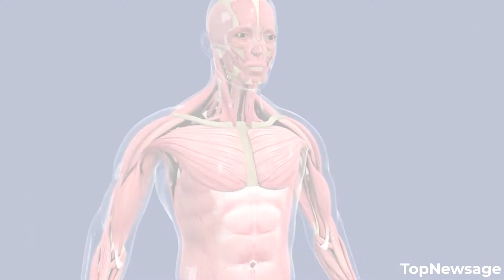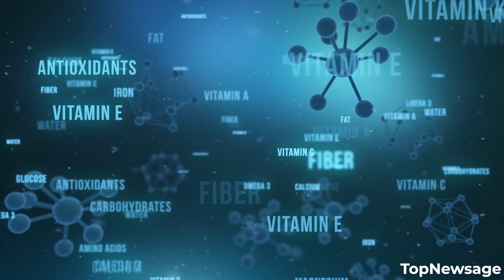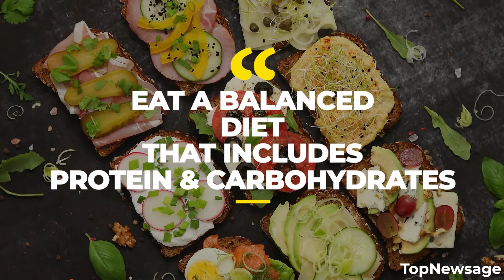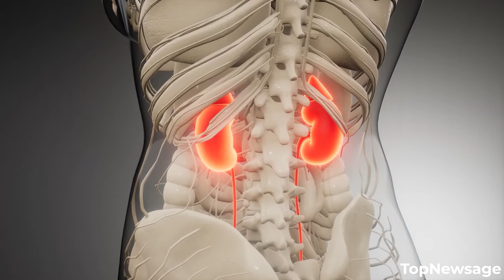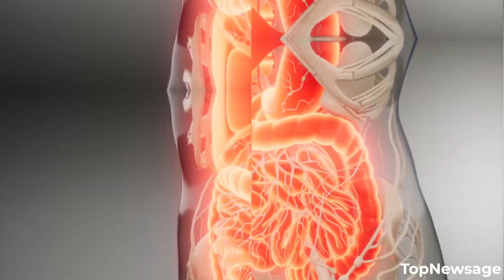What happens to you when you eat too much protein?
Today we will look at what happens when you start eating too much protein?

Protein is a nutrient that is important for the body to function properly. It is found in many foods, including meat, poultry, fish, eggs, dairy products, and legumes. Too much protein has many health risks for us. In this video we will see too much protein side effects. Too much protein symptoms help you to know if you are taking too much protein. It's especially harmful if you are taking too much protein in one meal.

0:00 What if you eat too much protein?
1:07 You may experience nausea, vomiting, and diarrhea.
If you consume too much protein, you may experience nausea, vomiting, and diarrhea. These side effects are caused by the body trying to break down the excess protein and can be very unpleasant.

1:31 You may experience muscle cramps and fatigue.
If you consume too much protein, you may experience muscle cramps and fatigue. Muscle cramps are a result of the body's inability to get the protein it needs, and fatigue is a result of the body's inability to get the energy it needs.

2:06 You may experience a decreased appetite.
If you consume too much protein, you may experience a decreased appetite. The medical term for this is anorexia. Protein is essential for the body, but too much can lead to such negative consequences.

2:36 You may experience weight gain.
If you eat too much protein, you may experience weight gain. Protein is a key component of muscle, and when you consume too much of it, your body can't burn it as energy.

3:24 You may feel Tired All the Time.
If you're tired all the time, it might be because you're eating too much protein. Protein is a key part of a healthy diet, but too much can make you tired.

3:49 You may develop a Bad Breath.
If you eat too much protein, you may develop bad breath. Protein is a key component of the human body and helps to build and maintain muscle mass.

4:11 You're Constipated
If you're constipated, it may be due to eating too much protein. Too much protein can cause your body to produce less stool, which can lead to constipation.

4:28 How to Avoid Eating Too Much Protein?
There are a few ways to avoid eating too much protein. First, be mindful of how much protein you're consuming in total.

4:51 Eat a balanced diet that includes both protein and carbohydrates.
Protein is an essential nutrient for the body, and the recommended daily intake for adults is 56 grams. However, too much protein can cause kidney damage.

5:20 Limit protein intake to the recommended daily amount
A lot of people believe that if they eat too much protein, they will get too big and strong. However, this is not always the case.

5:43 Avoid eating too much protein at once.
If you are eating too much protein at once, it can cause cramps and diarrhea. It is also important to be aware of the types of protein you are eating, as some are more difficult to digest than others.

6:07 Drink plenty of water to help flush protein toxins from the body
A lot of people think that drinking water is only for hydrating the body, but drinking plenty of water can also help flush protein toxins from the body.

6:52 Exercise regularly to help burn calories and increase muscle mass.
Exercise is important for overall health, too much protein can actually lead to a number of health problems.

7:40 Quick Recap